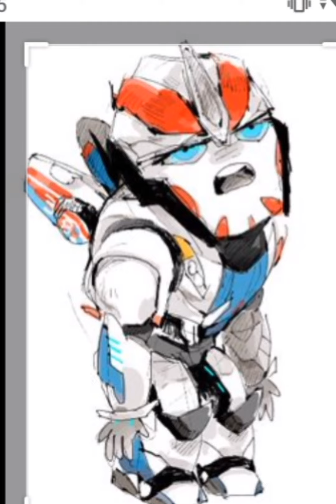ay mis hijos TFP 😂 la llorona no deja dormir a smoky 😂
smokescreen odia a la llorona 😂